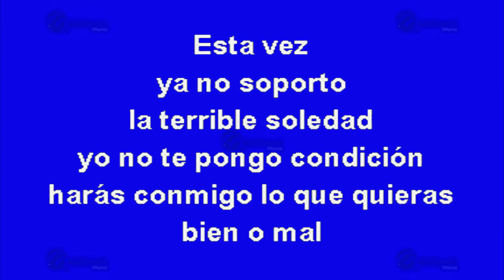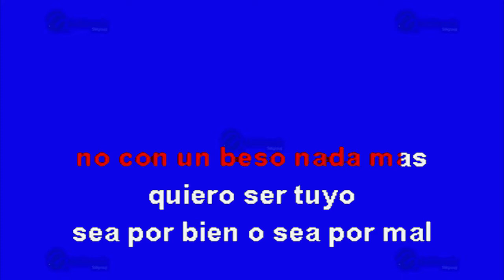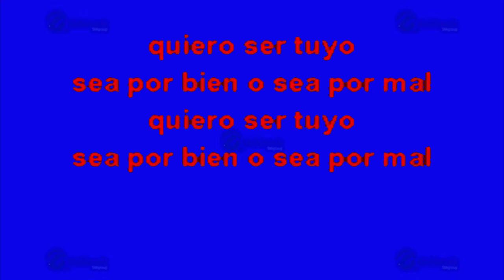Entrega Total - Multikaraoke ► Éxito De Javier Solís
Canción: Entrega Total
(Solo Como Referencia)
Fue Éxito De: Javier Solís

Clave Del Disco: KP-12790
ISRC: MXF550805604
Copyright: Multimusic S. A. de C. V.